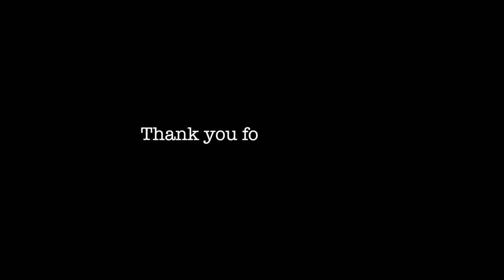Top 10 HIGHEST summit in the world!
List of the highest summit in the world.